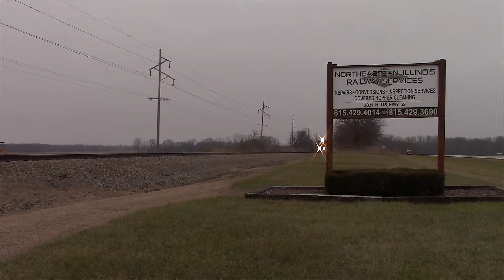Chasing KB&S and TP&W in Central Illinois [HD]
Here we chase the KBS Lafayette Turn south from their shops in Iroquois, IL and to Templeton, IN with pair of geeps up front and two on the rear. The leader, KBSR 704, having a very nice RS3L to boot.

Then we chase TPW train HL1 east from Gilman, IL to Sheldon, IL with a trio of TPW SD40-2s.

Just your average foggy Central Illinois day with EMDs and RS3Ls.